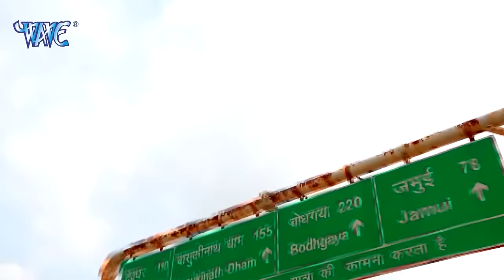देवघर में धमाल मचा रहा है अनु दुबे का ये गाना - हमार ड्राईवर पियवा - Bhojpuri Kanwar Geet 2021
VG - 10295
Album :- Chala Kanwariya Baba Dham
Song :-  Piyawa Hanke Diesel Gaadi